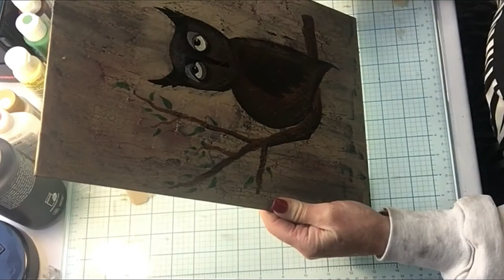Colonial primitive decorating Ideas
DIY tutorial on how to paint a primitive, grungy -vintage folk art owl. Perfect for  farmhouse, colonial or country decor.